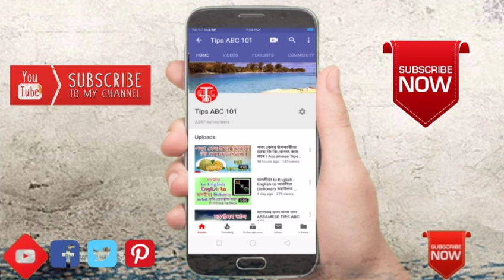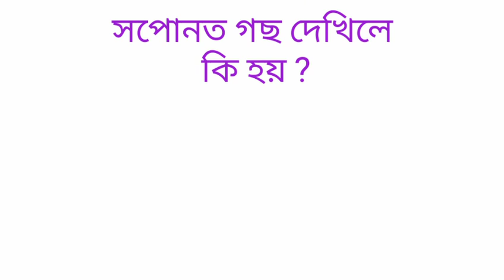গছ আৰু গোলাপ সপোনত দেখাৰ ফল ৷৷ Assamese Tips Video 2019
এই ভিডিঅ টোত গছ আৰু গোলাপ ফুল সপোনত দেখিলে তাৰ ফল কেনে হয় ৷তাৰ বিষয় উল্লেখ কৰা হৈছে

বন্ধু সকল আপুনালোকে যদি আমাৰ এই ভিডিঅবোৰ চায় ভাল পায় তেন্তে অনুগ্ৰহ কৰি আমাৰ চেনেলটি